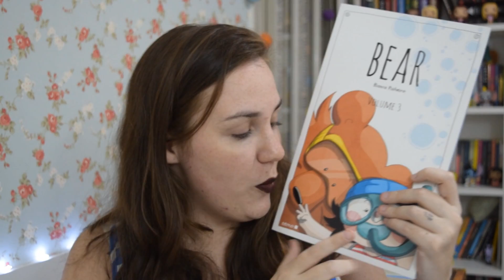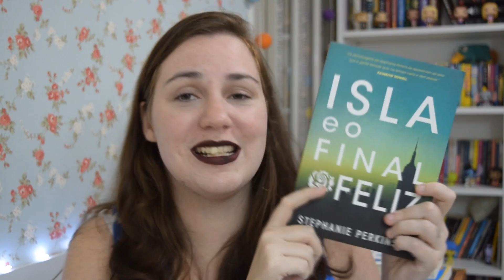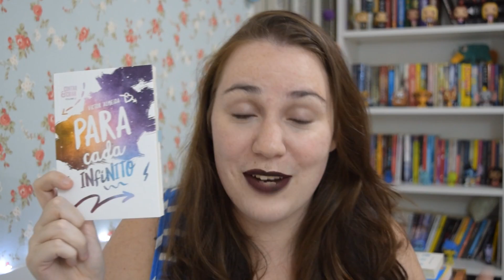WRAP UP | Dezembro 2016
LIVROS CITADOS:
Bear Vol.3
Pílulas Azuis
O Sol É Para Todos
Isla e o Final Feliz
O Mundo Amarelo
The Land Of Stories: Beyond The Kingdoms
The Adventures From The Land Of Stories Boxed Set

MINHA WISHLIST NA AMAZONBR: